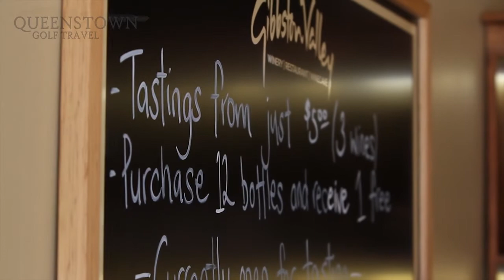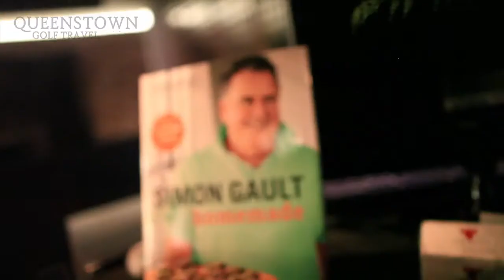Queenstown Golf Travel with Lucas Parsons - Full Version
Join Lucas Parsons in Queenstown and experience what a stunning place it is for Food, Wine and Golf. Challenge yourself by playing golf at 3 Championship Golf Courses (The Hills, Jacks Point, Millbrook), wet your whistle with some of the world's best Pinot Noir.  Tantalise your taste buds at award winning restaurants (Rata, Jervois Steak House) not to mention I will cook a sumptuous feast one night at the Hilton.